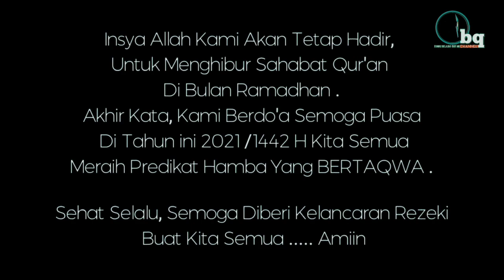PEMUDA PENCARI BERKAT INTERMEZO “ NYAMBUT RAMADHAN ”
Rumah Belajar Qur'an Channel

Dukung channel resmi Rumah Belajar Qur'an Channel
dan aktifkan notifikasinya untuk mendapatkan ilmu dan
informasi terbaru dari Majelis Rumah Belajar Qur'an

Nonton juga video kami yang lain nya

Jazaakumullah Khairan